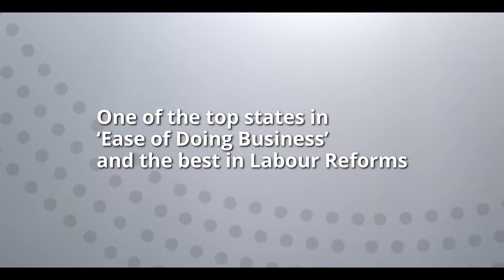MS Dhoni Promotes Momentum Jharkhand | Tv Ad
MS Dhoni promotes the State of Jharkhand

Click here For Our Fb Page :

#Ads dekho